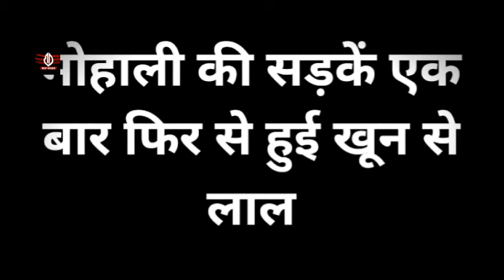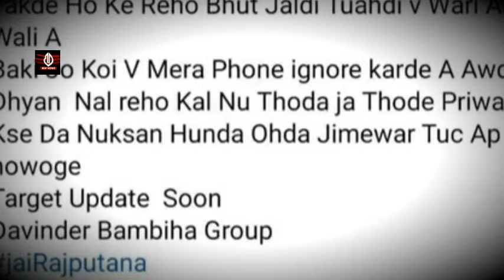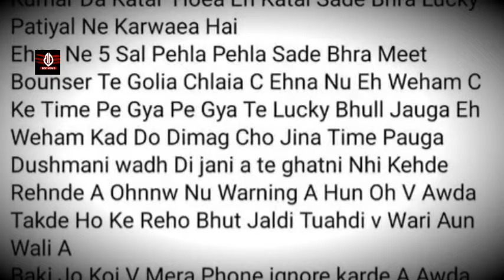बंबिहा गैगं फिर एक्टिव मोहाली में लॉरेंस गैगं के बाउंसर का खेल खत्म! मीत बाउंसर का बदला बताया!